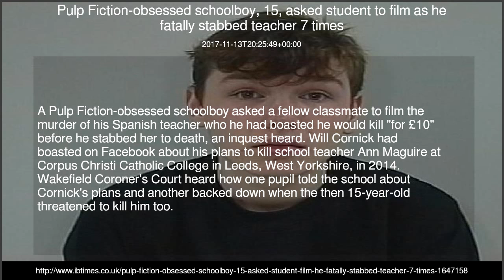Pulp Fiction-obsessed schoolboy, 15, asked student to film as he fatally stabbed teacher 7 times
Will Cornick was 15 when he murdered his Spanish teacher and was jailed for at least 20 years.